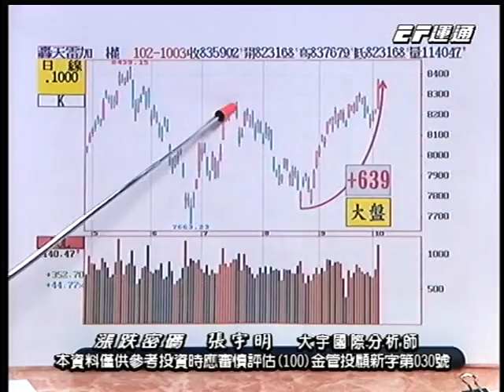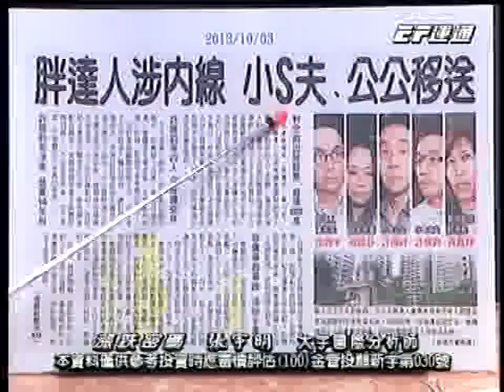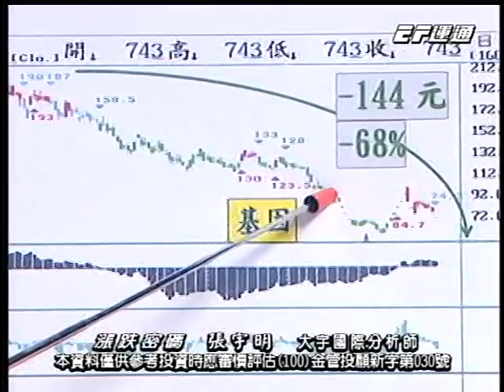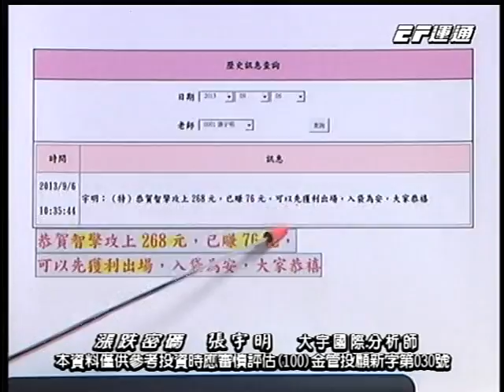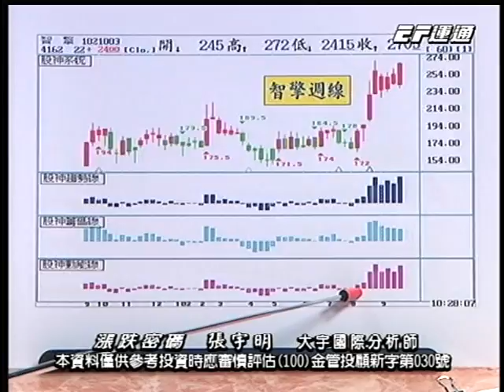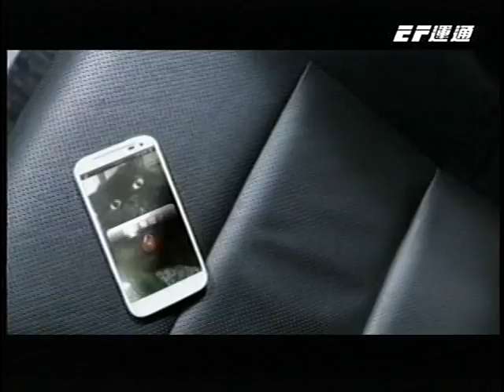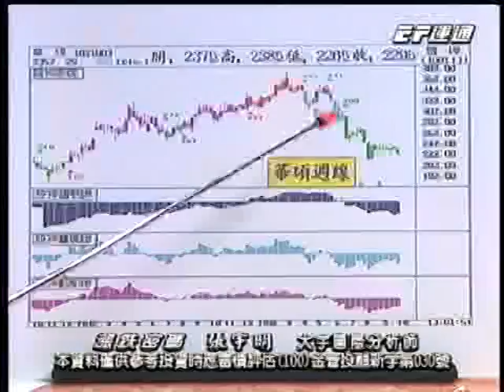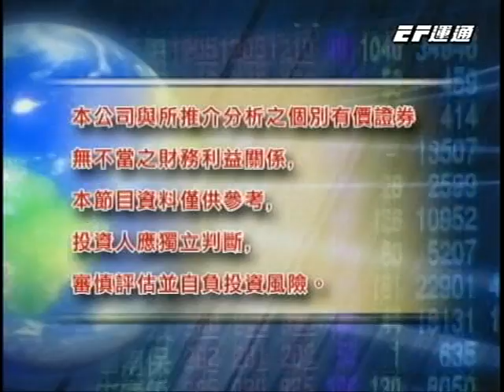20131003 1400 張宇明 漲跌密碼